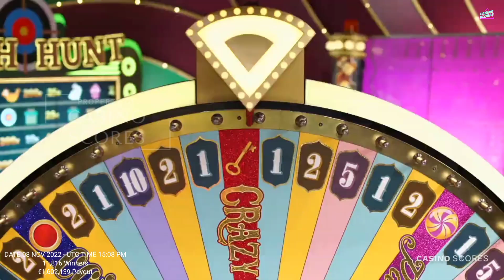Crazy time big win today, OMG!!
Video title:Crazy time big win today, OMG!!

Indodana - indodana.id

DanaRupiah - danarupiah.id

Pinjam Modal - pinjammodal.id

ALAMI - p2p.alamisharia.co.id

Gradana - gradana.co.id

Indofund.id - indofund.id

iGrow - igrow.asia

qazwa.id - qazwa.id

Doeku - doeku.id

BantuSaku - bantusaku.id

Danafix - danafix.id

SamaKita - samakita.co.id

KawanCicil - kawancicil.co.id